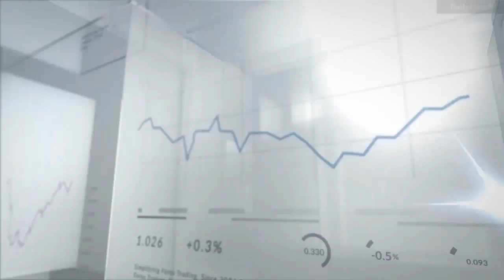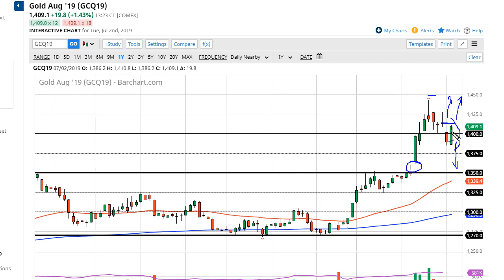Gold Forecast July 3, 2019